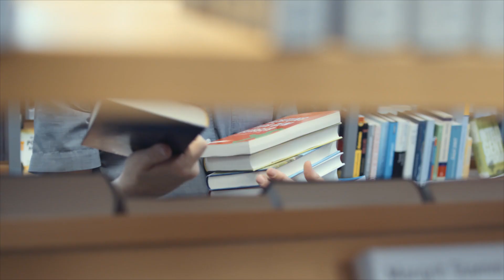Wofür gehst du auf die Straße? | Tom Becker | 15. Juni | Tag der offenen Gesellschaft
Wir rufen zum Tag der offenen Gesellschaft am 15. Juni auf. So funktioniert's